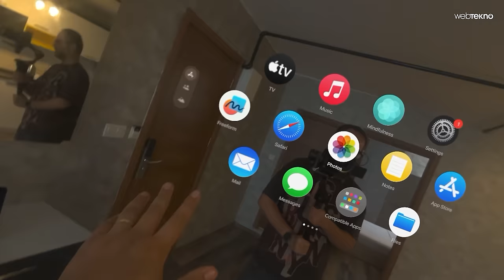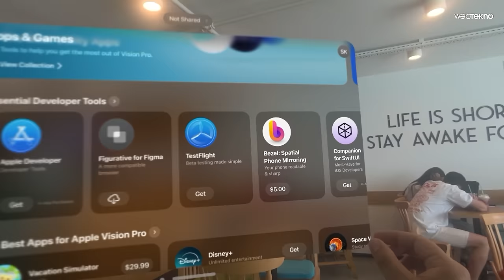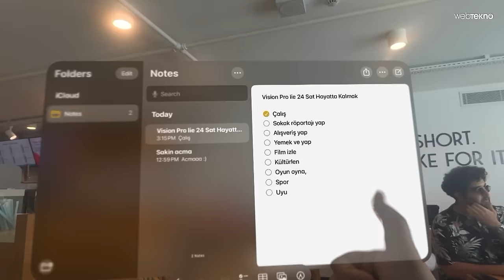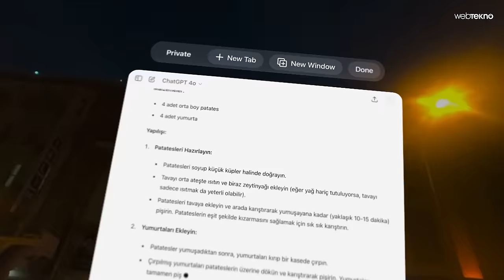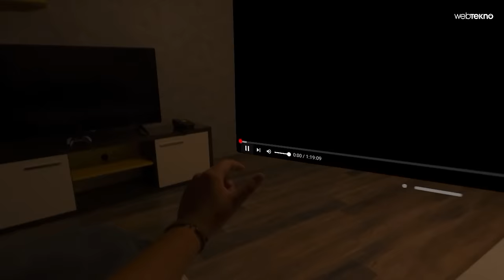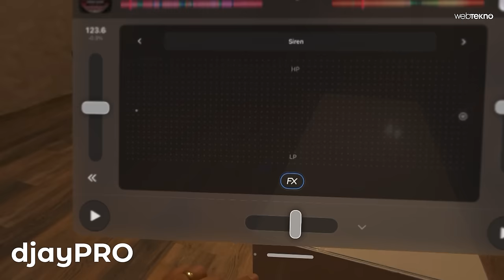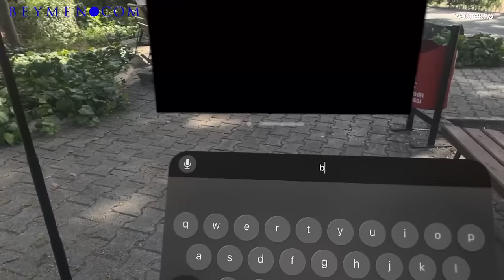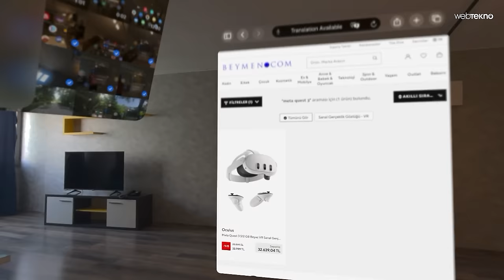Apple Vision Pro'yu Hiç Çıkarmadan 24 Saat Hayatta Kalmak!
Apple'ın ilk karma gerçeklik gözlüğü Vision Pro ile 24 saat geçirdiğimiz bu videoda sıradan bir Türk insanı gibi gündelik işler yaparken gözlüğü de kullanmaya çalışıyor; iş, yaşam, sosyal hayat, yemek, uyku ve spor gibi anlarda Vision Pro ile nasıl bir deneyim yaşandığını aktarıyoruz. İyi seyirler!

9500 TL'ye Yapay zeka ve Dinamik Ada: TECNO SPARK 20 Pro